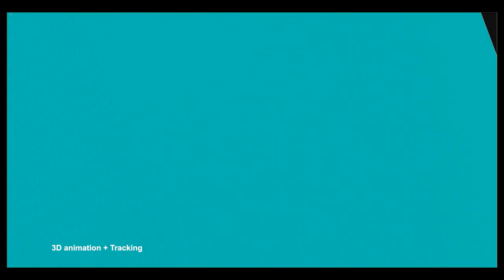CAMBODIA AIRPORT - VFX Breakdown